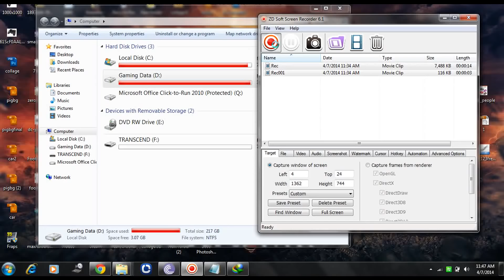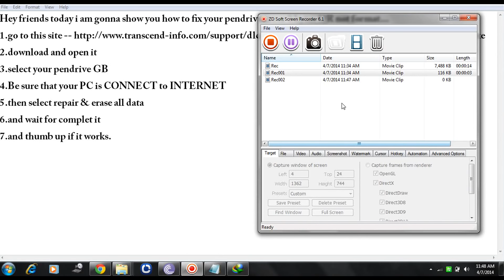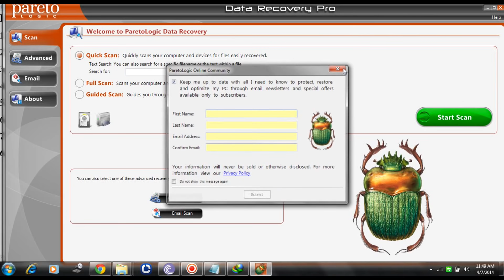how to fix your pendrive error 0 bytes OR not format..